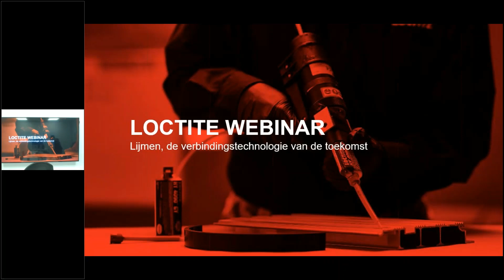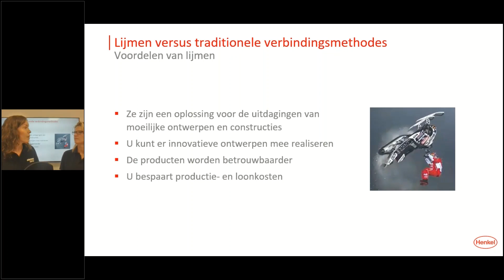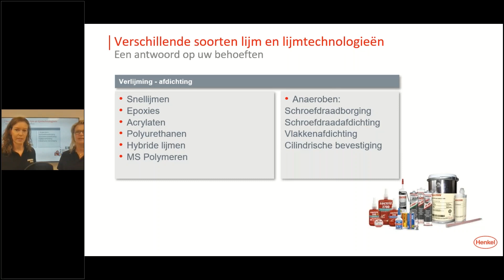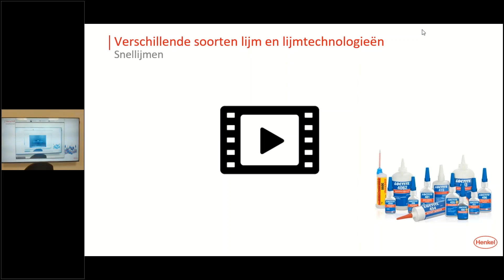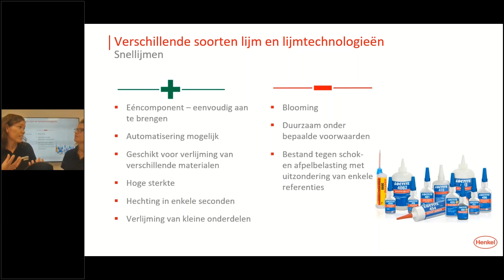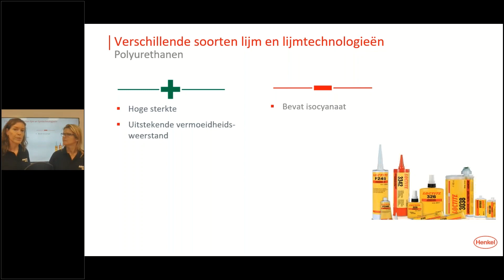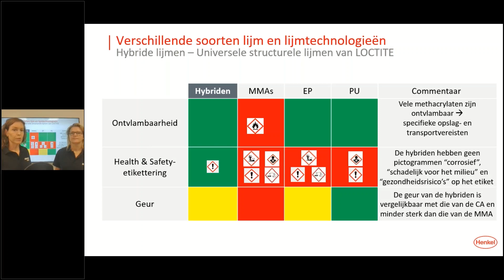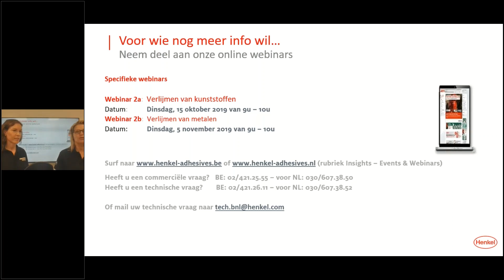LOCTITE Webinar - Lijmen, de verbindingstechnologie van de toekomst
Ontdek innoverende ontwerpmogelijkheden door het gebruik van lijmen

Het gebruik van lijmen heeft de afgelopen jaren een hoge vlucht genomen. Niet alleen in de vliegtuigbouw en automobielsector, ook bij de productie van meer traditionele producten worden steeds vaker lijmen ingezet. Dit is ook niet verwonderlijk aangezien lijmen heel wat voordelen bieden ten opzichte van de klassieke verbindingstechnieken. Tijdens deze interactieve webinar ontdekt u hoe lijmen de ontwerpvrijheid en productbetrouwbaarheid aanzienlijk kunnen vergroten en welke rol lijmen kunnen spelen in uw (toekomstig) productieproces. Op het einde van deze webinar maakt de presentator graag nog tijd vrij om uw vragen te beantwoorden.

Deze webinar wordt gezien als een algemene introductie op verlijming en legt de basis voor de twee volgende webinars. Die gaan dan dieper in detail in op de verlijming van verschillende materialen.